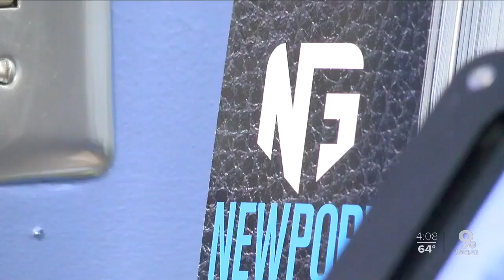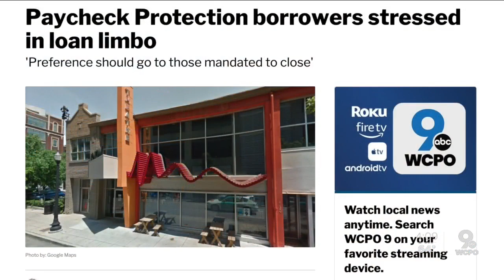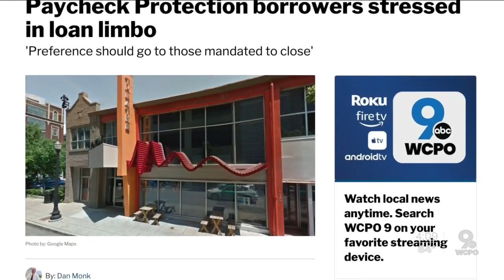Paycheck Protection borrowers stressed in loan limbo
As round two begins for the SBA's Paycheck Protection Program, local applicants await answers from round one.